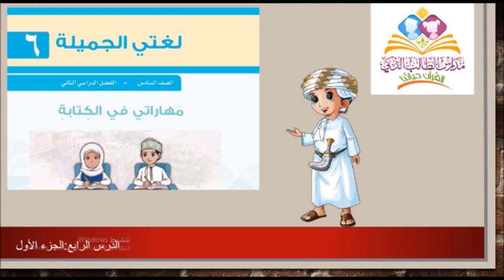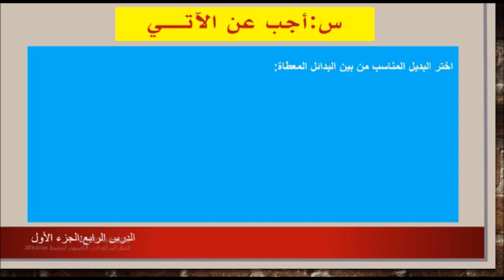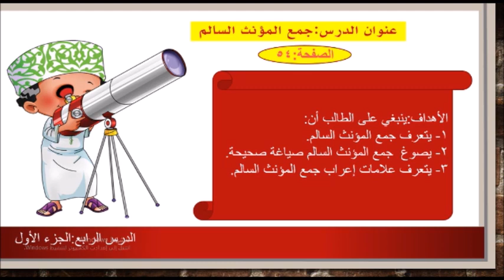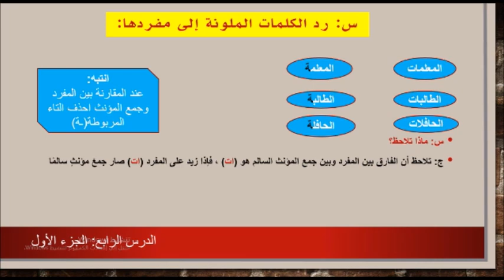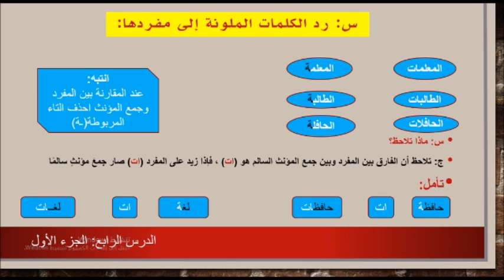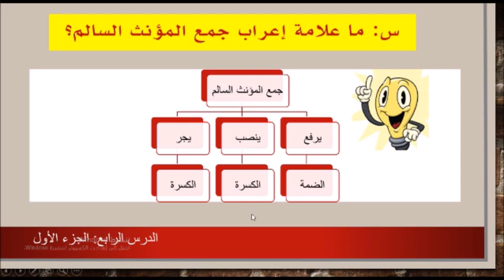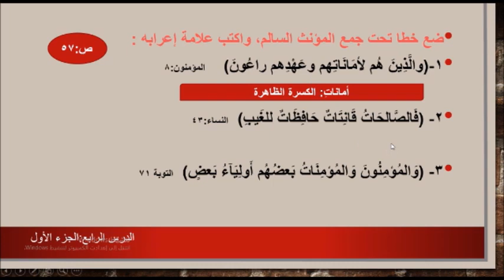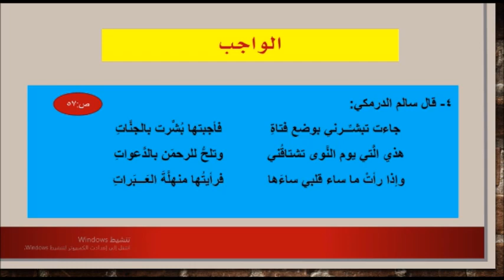الصف السادس لغة عربية ٢٩ مارس